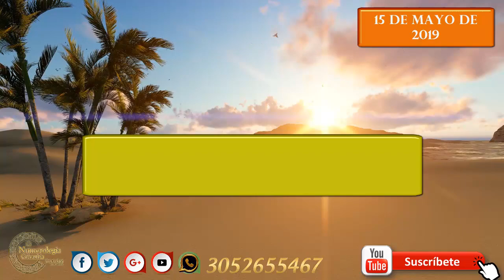Pronóstico para Lotería y Chance 15 de Mayo 2019